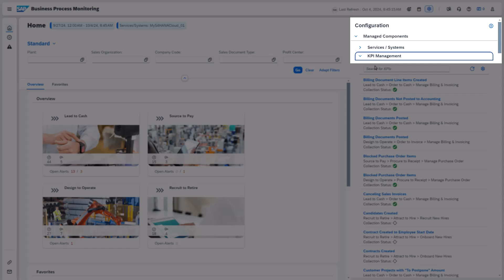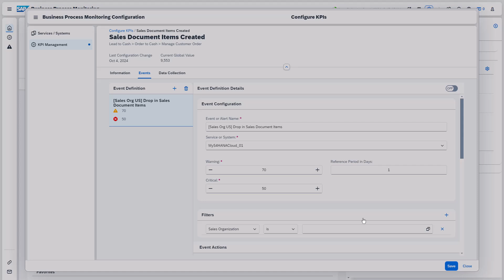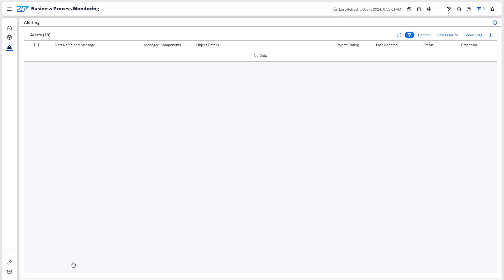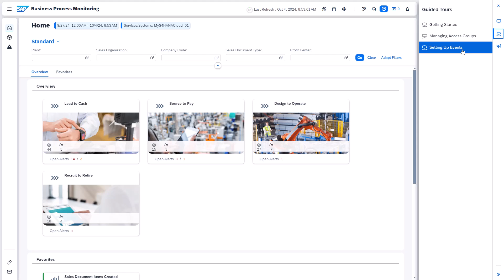How to Create Event Definitions in Business Process Monitoring - SAP Cloud ALM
Learn how to create event definitions and access alerts in business process monitoring in SAP Cloud ALM.